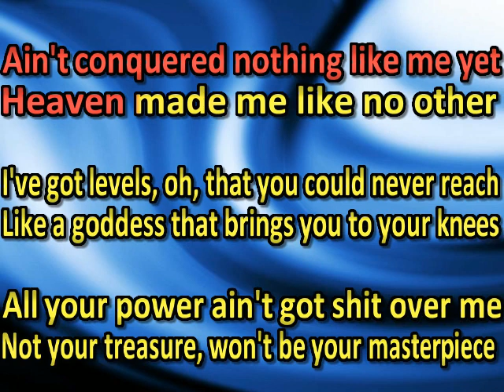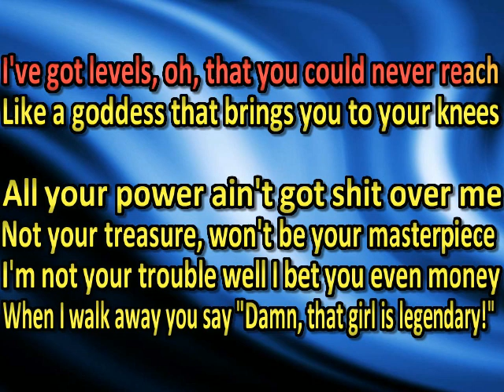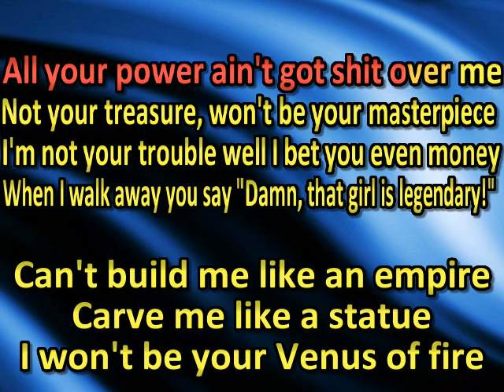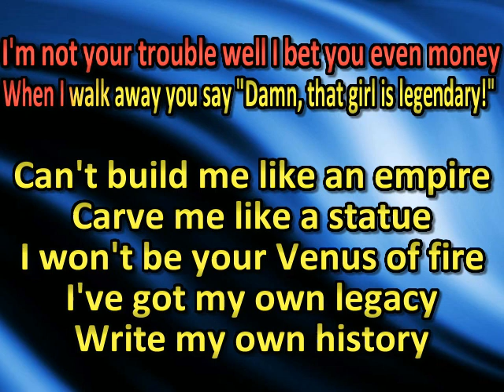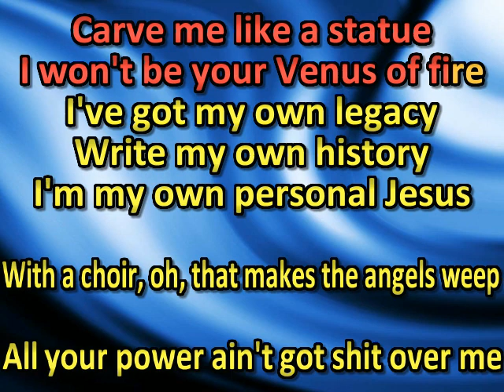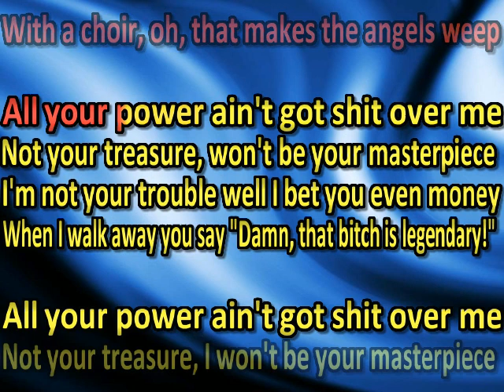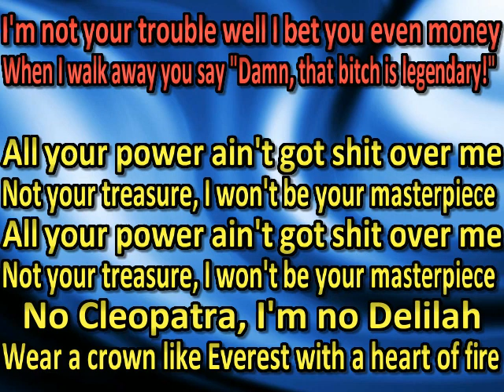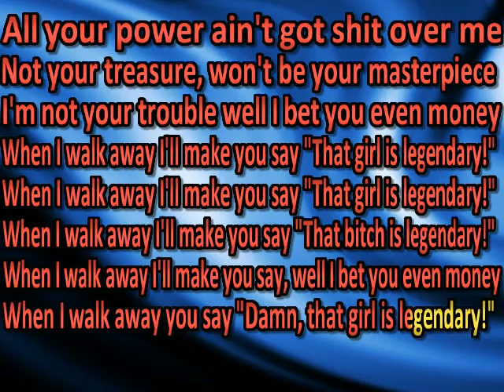Halestorm - Legendary (karaoke) (by request)